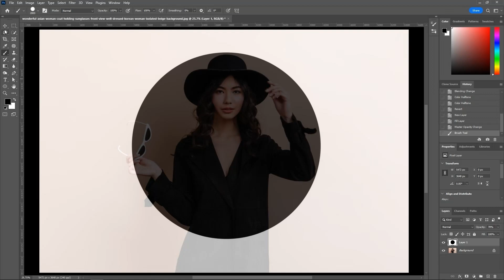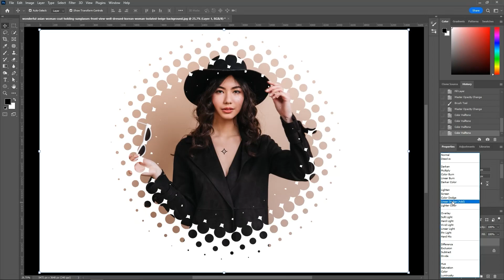HOW TO CREATE HALFTONE EFFECT | PHOTOSHOP 2023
How to create Halftone effectin photoshop | Photoshop 2023

In this tutorial i'll Show you how to create Halftone effect in photoshop